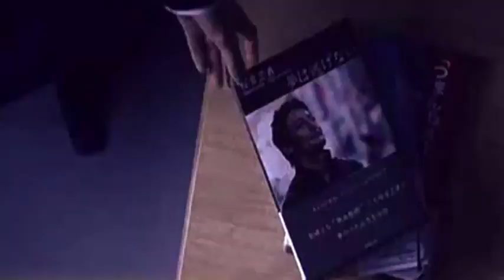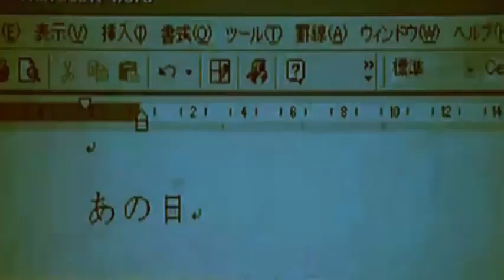[Confessions - Kokuhaku OST] Radiohead - Last Flowers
CONFESSIONS - KOKUHAKU (2010)
A psychological thriller of a grieving mother turned cold-blooded avenger with a twisty master plan to pay back those who were responsible for her daughter's death
Director: Tetsuya Nakashima
Cast:
Takako Matsu - Yuko Moriguchi
Yukito Nishii - Shuya Watanabe
Kaoru Fujiwara - Naoki Shimomura
Ai Hashimoto - Mizuki Kitahara